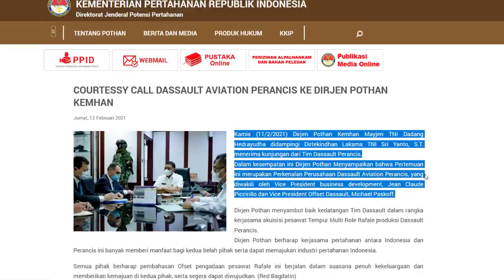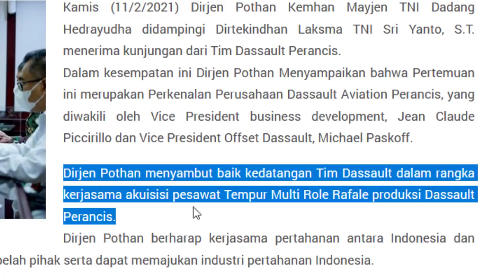RAFALE INDONESIA MENUJU TITIK TERANG, TIM DASSAULT PERANCIS DATANG ke KEMHAN INDONESIA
Nah salah satu alutsista yang sudah sangat lamaaaa dinanti2kan oleh warga 62 indonesia,, adalah jet2 tempur baru yang diharapkan dapat mengganti armada jet tempur lama yang sudah uzur, macam F-5 Tiger,,
Sudah berbagai macam jet tempur di lirik bahkan di jajaki oleh militer Indonesia,,
Mulai dari SU-35,, F-16,, F-35,, Eurofigther typhoon sampai dengan rafale,,
Namun Sebagian besar dari jenis jet2 tempur yang dijajaki ini pun sepertinya masih tertunda sampai saat ini,, sehingga pastinya armada F-5 Tiger kita yang sudah kakek2 pun belum ada yang menggantikan
Hanya satu yang menunjukkan titik terang nya,,,yaitu rafale,,
Mengapa bisa dibilang menuju titik terang
Nah dikutip dari beberapa sumber berita resmi,, kementrian pertahanan Indonesia
Pada hari kamis 11 februari 2021 kemarin
Ternyata Tim dari perusaahan pembuat jet tempur rafale ini telah datang ke Indonesia,
Yaitu tim dari Dassault Perancis,,
Kedatangan mereka pun diterima oleh Dirjen Pothan Kemhan Mayjen TNI Dadang Hedrayudha dan didampingi oleh Dirtekindhan Laksma TNI Sri Yanto, S.T.
Lantas apakah maksud dan tujuan mereka datang ke Indonesia,, apakah Cuma mau jalan2 doank sambil nyicipin odading yang rasanya seperti iron man
Tentu tidak bos,,
Dikatakan, Dalam kesempatan ini Dirjen Pothan Menyampaikan bahwa Pertemuan ini merupakan Perkenalan Perusahaan Dassault Aviation Perancis, yang diwakili oleh Vice President business development, Jean Claude Piccirillo dan Vice President Offset Dassault, Michael Paskoff.
Dirjen Pothan pun menyambut baik kedatangan Tim Dassault dalam rangka kerjasama akuisisi pesawat Tempur Multi Role Rafale produksi Dassault Perancis.
Dirjen Pothan berharap kerjasama pertahanan antara Indonesia dan Perancis ini banyak memberi manfaat bagi kedua belah pihak serta dapat memajukan industri pertahanan Indonesia.
Semua pihak pun berharap pembahasan Ofset pengadaan pesawat Rafale ini berjalan dalam suasana penuh kekeluargaan dan memberikan kemajuan di kedua pihak, serta segera dapat diwujudkan.
Waahh mantap juga nih boss,,